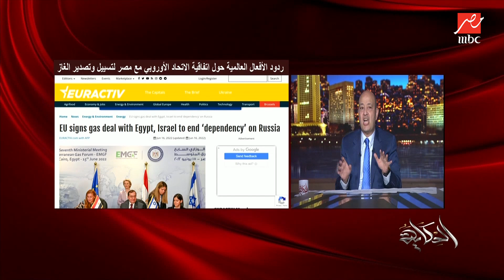عمرو أديب: مصر عملت أوبك الغاز والاتحاد الاوروبي عمل اتفاقية لتسييل وتصدير الغاز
عمرو أديب: مصر عملت أوبك الغاز.. والاتحاد الاوروبي عمل اتفاقية لتسييل وتصدير الغاز.. هتصدر غازك وتسيل وتصدر غاز غيرك